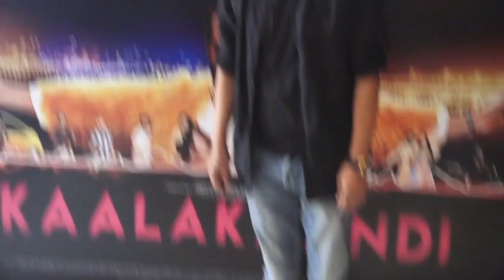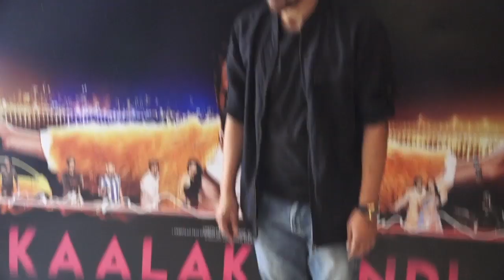Bollywood: Common looks unique talent, underrated actors making a splash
They stand out in front of the camera as easily as they can mix into a crowd of common people. Be it Rajesh Tailang in "Selection Day", Gajraj Rao in "Badhaai Ho" or Deepak Dobriyal in "Tanu Weds Manu" -- they are not quintessential 'heroes', but have made their way into the heart of the Indian audience with their endearing and impactful performances.